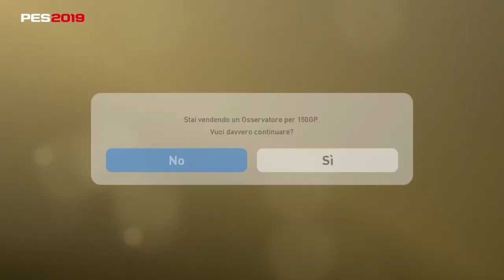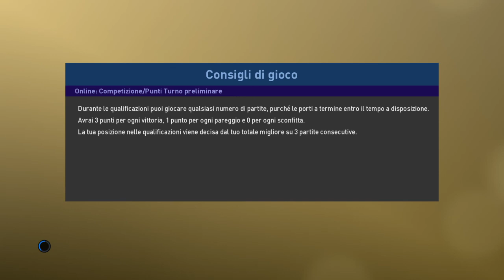Pes 2019 myclub..ultimo skifo odierno..mancava lui,il laggatore e quindi abbiamo completato per oggi